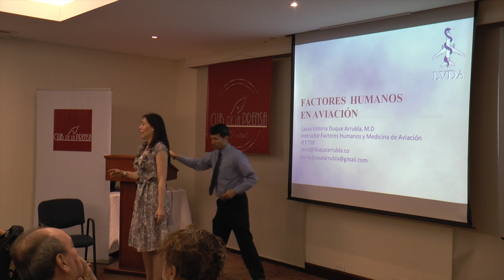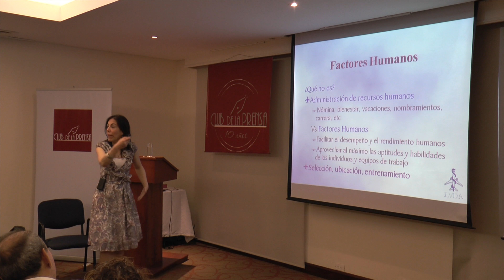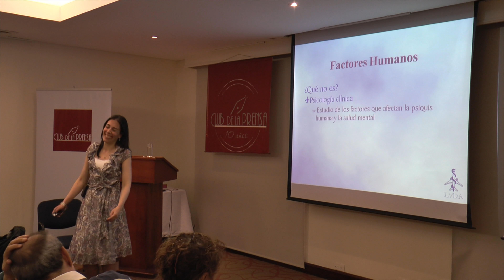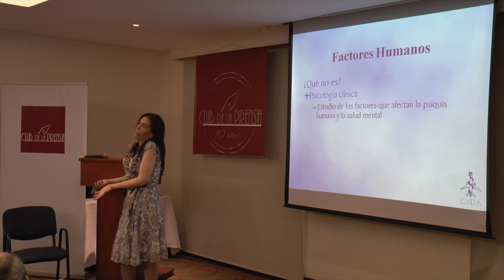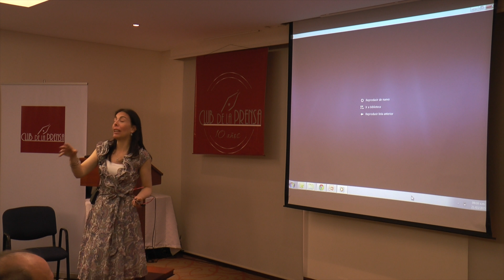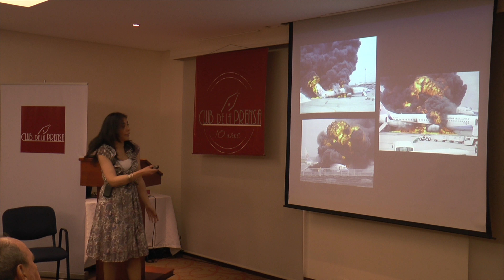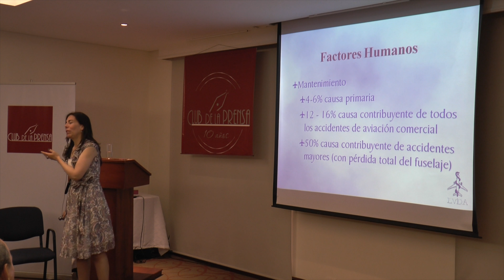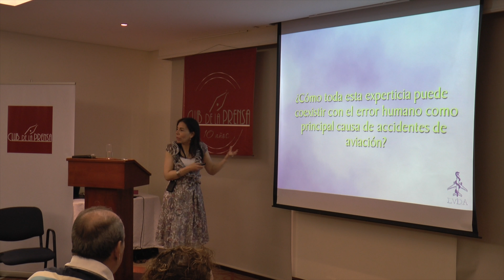¡Secretos de los Factores Humanos en Medicina! 🔥 Parte 1 con la Dra. Laura Victoria Duque Arrubla”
Descubre los aspectos más sorprendentes de los Factores Humanos en el campo de la medicina con la experta Dra. Laura Victoria Duque Arrubla.

En esta primera parte de la conferencia, aprenderás cómo la psicología, el comportamiento humano y la ergonomía influyen directamente en el desempeño médico y la seguridad del paciente.

¡No te pierdas esta increíble charla que cambiará tu visión sobre la medicina moderna! 💡

Esta conferencia se realizó en el marco del Diplomado de Aviación para Periodistas.

Club de la Prensa, Medellín